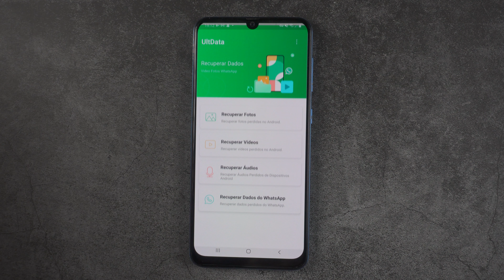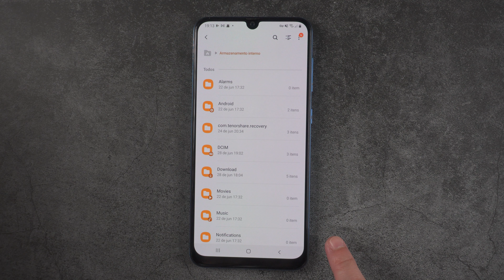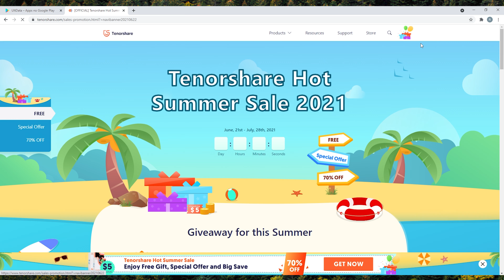Recuperar Arquivos Apagados Android sem Computador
Oi Amigos! Veja este vídeo para aprender como recuperar arquivos apagados Android. Você também pode clicar neste link para saber mais

Veja este vídeo para saber como fazer:
0:00 Introdução
0:22 Recuperar dados para Android com UltData for Android apk;
1:27 Como obter UltData for Android apk;
2:00 Como obter cupons de desconto.